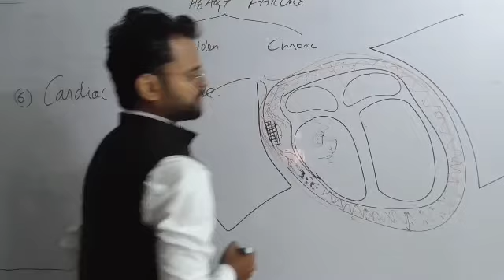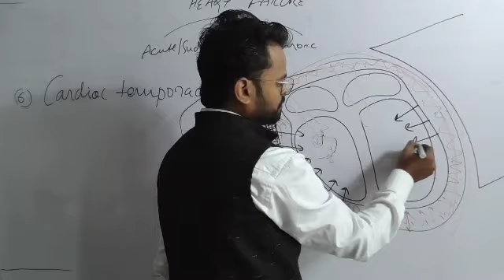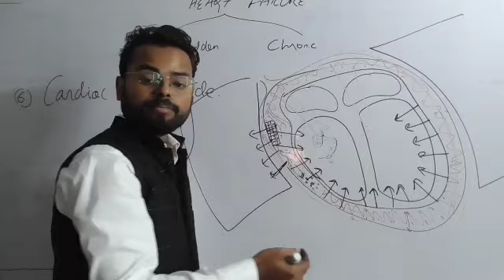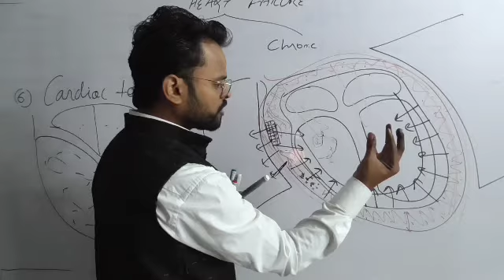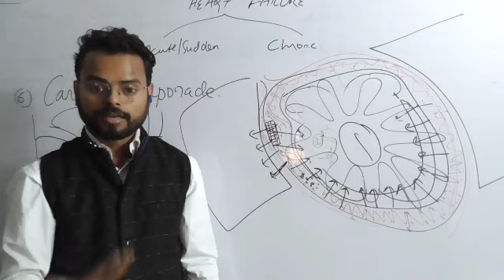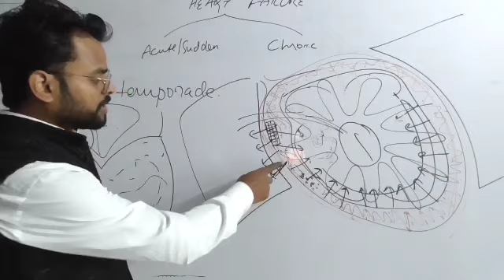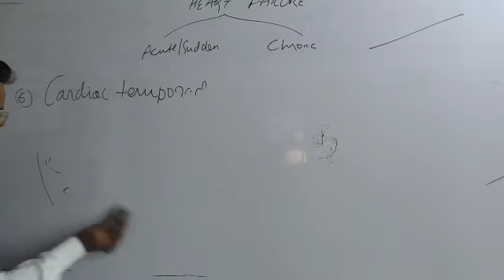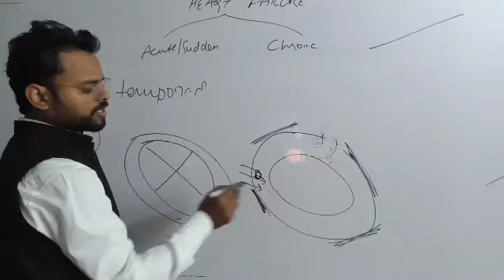Cardiac (Heart) failure -29- Causes, types, sign and symptoms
To join our regular Offline or Online lectures of Modern medical sciences.